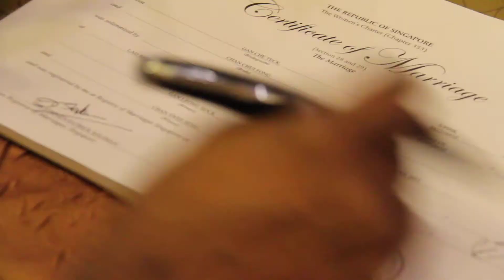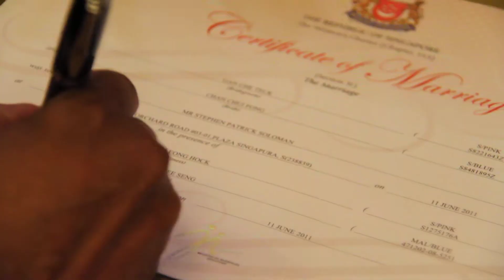Ah Gan and Wendy's ROM 11/06/2011